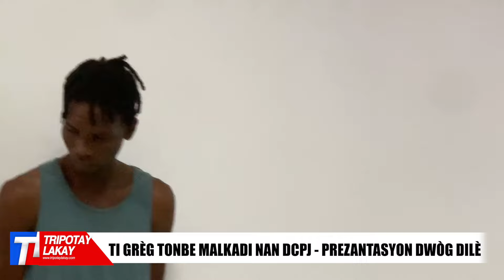FLASH! Chèf gang Ti Grèg tonbe Malkadi nan DCPJ, yo prezante plizyè dwòg Dilè lapolis mete anba kòd